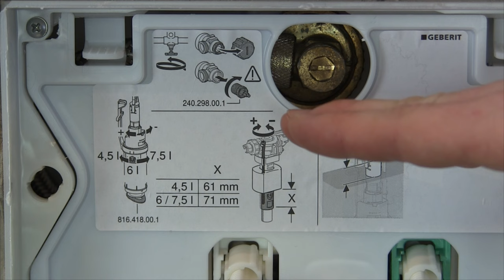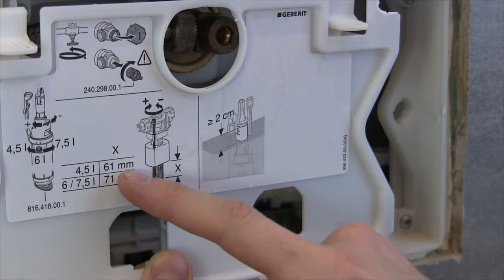Spülkasten Wassermenge Einstellen ✅ TOP ANLEITUNG: Geberit WC & Toilettenspülung zu Stark / Schwach?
Spülkasten Wassermenge Einstellen! Geberit WC & Toilettenspülung zu Stark / Schwach?

In diesem Video erfährst Du, wie Du die Einstellung bei einem Unterputz Einbauspülkasten von z.B. Grohe und Tece richtig durchführen kannst. Mit dieser Anleitung die Spülkasten Wassermenge einstellen und somit erfahren, wie man eine Geberit WC und Toilettenspülung verändern kann, wenn sie zu stark oder schwach ist.

Oftmals geht es einfach am Schwimmerventil (Schwimmer) bzw. Füllventil der Toilette oder auch an der Heberglocke zu ändern. Doch was, wenn sich der Aufputz bzw. Unterputzspülkasten in der Wand nicht füllt oder nicht voll läuft? Dann muss man eindeutig etwas an der Wassermengeneinstellung für die Spülung regulieren.

Die Klospülung vom Toilettenspülkasten / Wasserkasten ist von der Funktionsweise her recht einfach gehalten, weshalb die Funktion für den (zu wenig) Wasserdruck beim Wassertank auch immer sehr ähnlich ist. Der UP Wasseranschluss der Wasserspülung muss natürlich funktionieren, damit das Spülventil auch ordentlich arbeiten kann.

Auch die Spartaste und kleine Spülung der verschiedenen Modelle, wie z.B. Typ 380 und up 320 bzw. auch Aufputz funktionieren nahezu identisch, da sie immer eine ähnliche Heberglocke bzw. Überlauf mit gleicher Wasser Menge verbaut haben. Das Verändern beim Schwimmer, Schwimmerventil und Füllventil hat übrigens einen anderen Effekt.

Mit dieser Video Anleitung (deutsch & was tun?) / Montageanleitung / Bedienungsanleitung / Tutorial / Tipps & Tricks auf Youtube und im Jahr 2020, 2021, 2022 bzw. 2023 die Spülkasten Wassermenge einstellen und dadurch erkennen, was man machen kann, wenn die Geberit WC und Toilettenspülung zu schwach bzw. zu stark ist.

▬ Video Kurse ▬▬▬▬▬▬▬▬▬▬▬▬